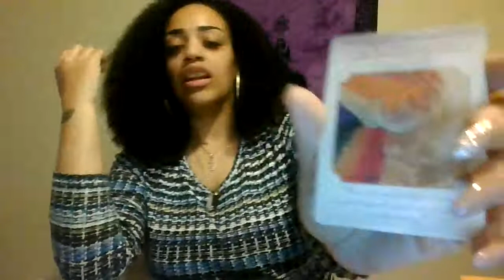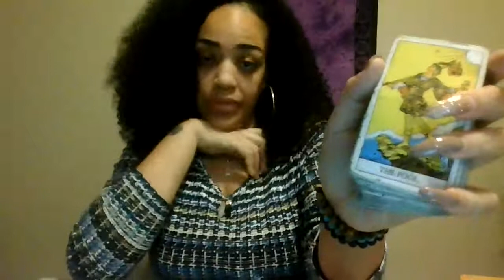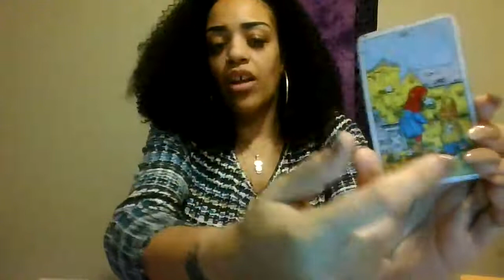Aquarius Tarot Reading January 2020! New Love after the Tower falls?